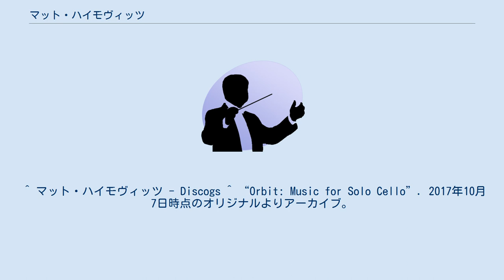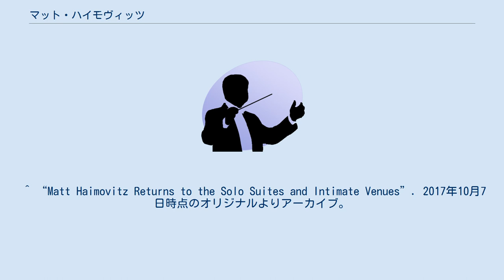マット・ハイモヴィッツ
マット・ハイモヴィッツ（Matt Haimovitz, 1970年12月3日 - ）は、イスラエル出身のチェロ奏者。
 バト・ヤムの生まれ。
1974年にカリフォルニア州パロアルトに移住し、ガボール・レイトーにチェロを学んだ。
9歳の時に開いた初リサイタルでイツァーク・パールマンの知己を得、パールマンの尽力でレナード・ローズの門下となった。
13歳の時にはズビン・メータの指揮するイスラエル・フィルハーモニー管弦楽団と共演した。
1988年にシカゴのラヴィニア音楽祭でジェームズ・レヴァインの指揮するシカゴ交響楽団と共演し、2000年までドイツ・グラモフォンと録音契約を結んだ。
 ^ マット・ハイモヴィッツ - Discogs ^ “Orbit: Music for Solo Cello”. 2017年10月7日時点のオリジナルよりアーカイブ。
2017年10月7日閲覧。
 ^ “Matt Haimovitz Returns to the Solo Suites and Intimate Venues”. 2017年10月7日時点のオリジナルよりアーカイブ。
2017年10月7日閲覧。
 ^ “フィリップ・グラスからバッハまで縦横無尽に挑戦、チェリストのマット・ハイモヴィッツが先入観にとらわれぬ創作姿勢を語る”. 2017年10月7日時点のオリジナルよりアーカイブ。
2017年10月7日閲覧。
 ^ テルアビブの生まれとする文献もある。
(出谷啓「マット・ハイモヴィッツは1970年イスラエルのテル・アヴィヴに生まれたが…」『ハイドン/C・P・E・バッハ/ボッケリーニ：チェロ協奏曲 ハイモヴィッツ(Vc)』、ポリドール株式会社、1990年5月25日。